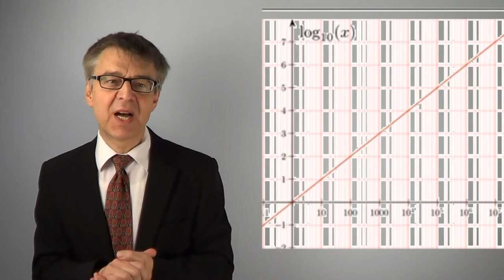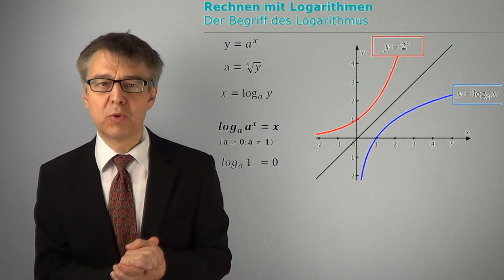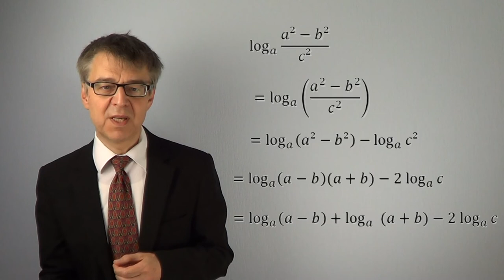Vom Rechnen mit Logarithmen - Wie kann man log(a*b), log(a/b) und log(a^n) umformen? - MathBasics8/2